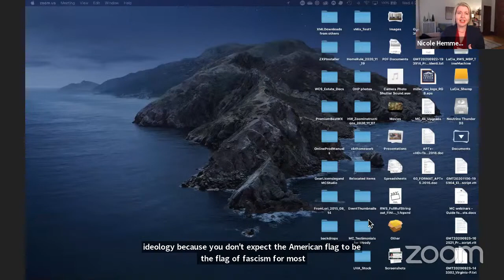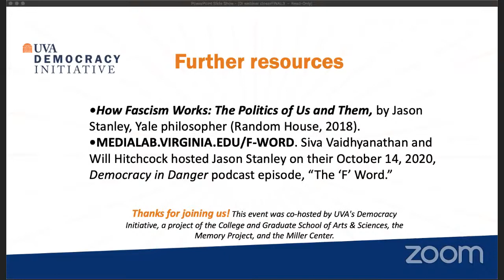Using the F-word: Fascist drift in America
Trump supporters’ storming of the Capitol, as Trump refused to concede his loss in the 2020 presidential election, underscored the significant challenges confronting U.S. democracy. What are the key concerns to attend to, approaching inauguration day and beyond? A panel discusses.

This event is co-hosted by UVA's Democracy Initiative—a project of the College and Graduate School of Arts & Sciences—the Memory Project, and the Miller Center.